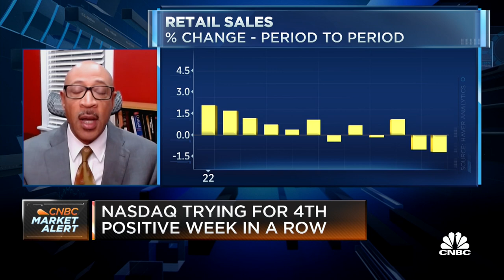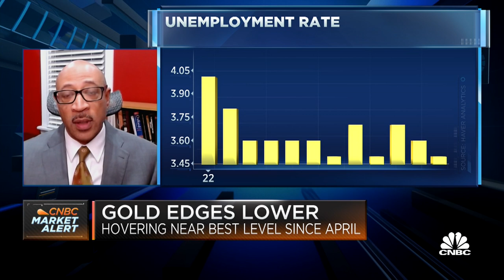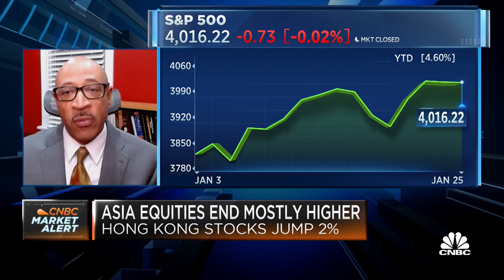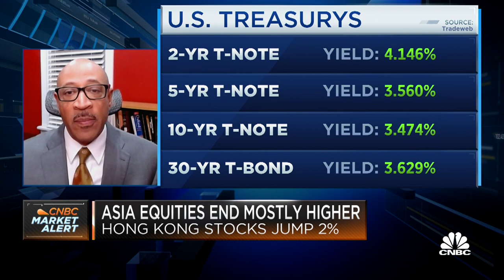Johnson: Not only is the consumer struggling, but there's a lack of liquidity to service rising debt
Ivory Johnson of Delancey Wealth Management discusses why earnings growth so far has been negative, because negative real income is pressuring corporate profits.